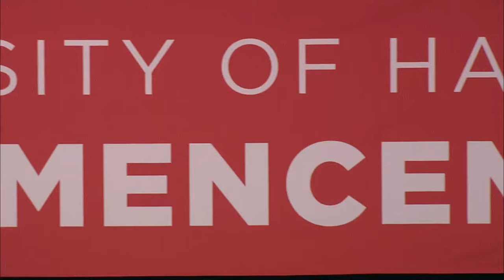2022 Undergraduate Commencement Ceremony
On Sunday afternoon, May 15, 2022, the University of Hartford held its undergraduate Commencement at the XL Center in downtown Hartford to celebrate the achievements of the Class of 2022.

0:08 Announcement of the Ceremony: Robert Davis, University Marshal, Presiding
1:18 Invocation: The Reverend Michael J. Dolan, President, Northwest Catholic High School
2:18 National Anthem
and Alma Mater: The Hartt School Commencement Chorus, Phil Rittner, Conductor
4:53 Greeting: David A. Gordon '75, Chair, Board of Regents
10:18 Recognition of Student Awards
14:30 Recognition of Faculty Awards
17:58 Conferral of Honorary Degrees
24:30 Commencement Address: Karen S. Lynch, President and CEO, CVS Health
42:00 Presentation of the Student
 Government Association Gavel
 and Charge to Graduates: Valentina Jimenez ’22
47:35 Presentation of Degree Groups: H. Frederick Sweitzer, Vice President for Academic Affairs and Provost
52:10 Conferral of Degrees: Gregory S. Woodward
, President
Presentation of Graduates
2:18:00 Closing Remarks: Valentina Jimenez ’22
, College of Arts and Sciences
Recessional:
The Hartt School Commencement Brass Quintet

Congratulations, UHart Graduates!